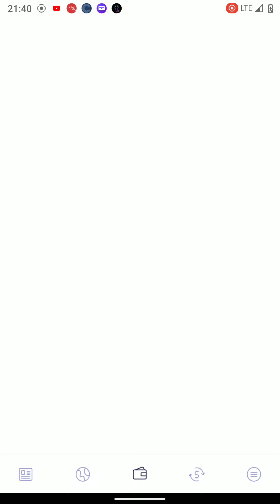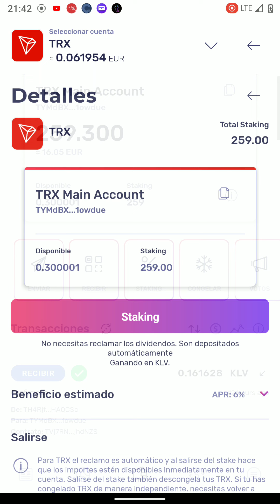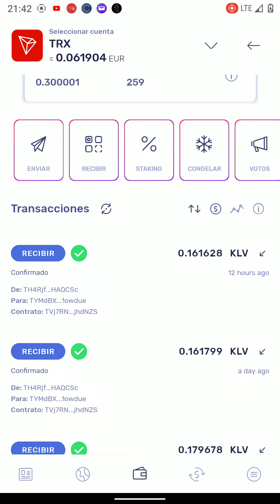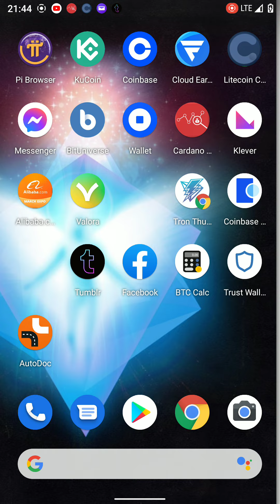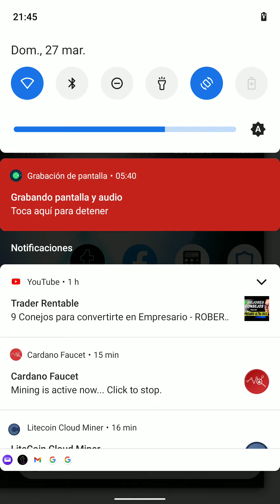Klever Wallet Monedero crypto guardar staking intercambiar crypto monedas✓®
Descarga el Wallet Monedero crypto Personal klever para guardar staking intercambiar tus crypto monedas sigue el siguiente enlace :